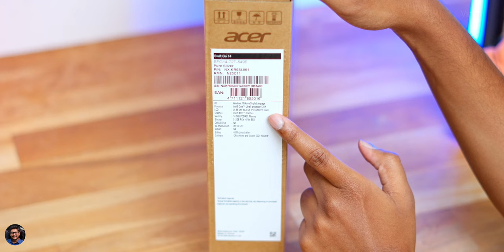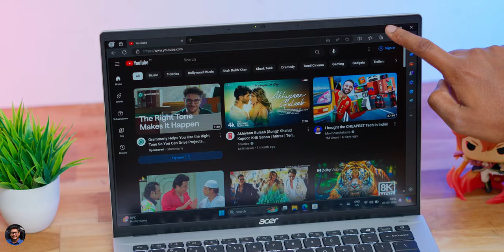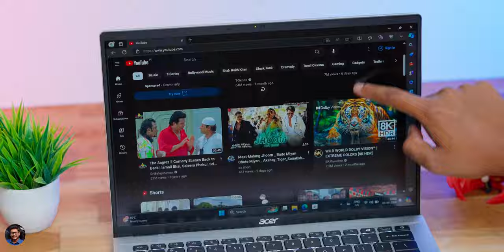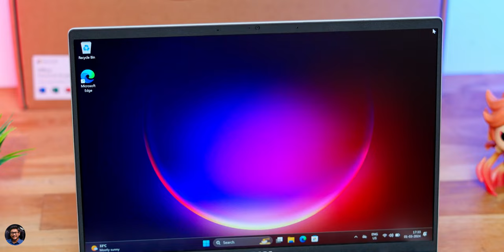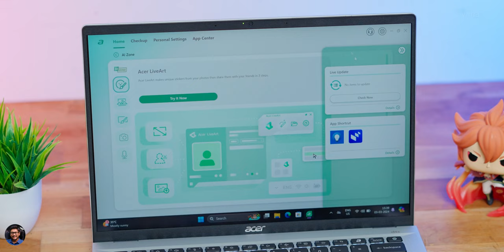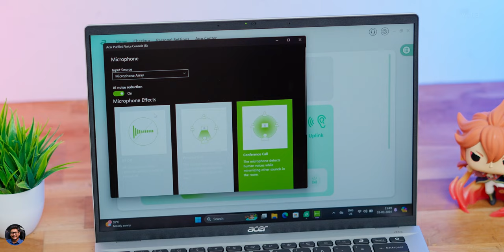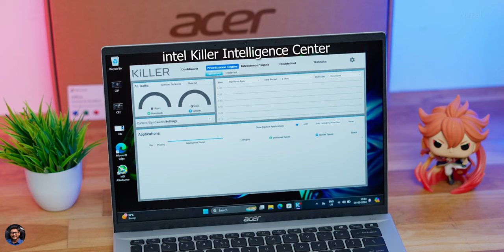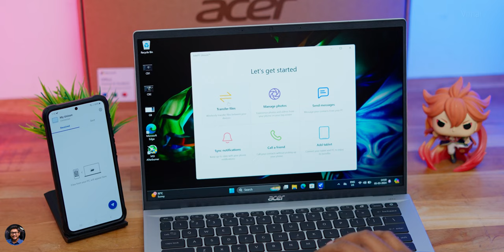First intel Core ULTRA Laptop Unboxing in India... 🤯 This Changes Everything !!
First intel Core Ultra Laptop in India 2024 | Acer Swift GO 14 Unboxing India 2024 | Acer Swift Go 14 intel Core Ultra 5 Unboxing & Review India 2024 | intel Core Ultra 5 Laptops India 2024

Acer Swift Go 14 Core Ultra 5

Acer Swift GO 14 Amazon

Amazon Echo Devices
Amazon Alexa Devices

Echo Dot 3rd Gen
Echo Dot 4th Gen
Echo 4th Gen

Fire TV Stick Lite
Fire TV Stick 3rd Gen
Kindle e-reader 10th Gen

HyperX Streamer Starter Pack
HyperX Cloud Core
HyperX Solocast

Smartphones ~
Apple iPhone 11
Apple iPhone XR
Apple iPhone 12 Mini
Galaxy S20 FE 5G
Xiaomi Redmi Note 10T 5G
Redmi Phones Amazon

Samsung Galaxy Phones
Samsung Tab A7 Lite

Laptops on Amazon

Lenovo Ideapad Gaming 3 Ryzen 5
Lenovo Ideapad Gaming 3 10th Gen
Lenovo Gaming Laptops

Asus TUF Gaming F15 10th Gen
ROG Gaming Laptops

Acer Nitro 5 11th Gen

HP Victus Ryzen 5
HP Pavilion Gaming Laptops

Headphones & Audio ~
Sony WH-XB900N
Sony WH-1000XM3
Sony WH-1000XM4